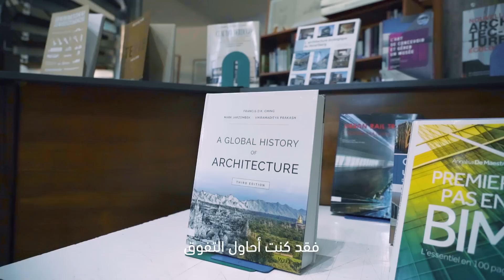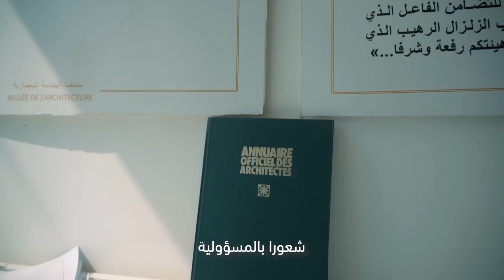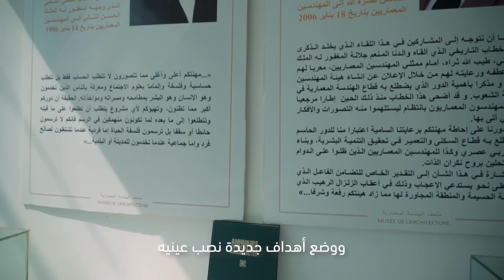زينب مهندسة معمارية استفادت من منحة"استحقاق"لدى مؤسسة محمد السادس وتمكنت من التألق في مسارها الدراسي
زينب مهندسة معمارية استفادت من منحة "استحقاق" لدى مؤسسة محمد السادس وتمكنت من التألق في مسارها الدراسي الجامعي